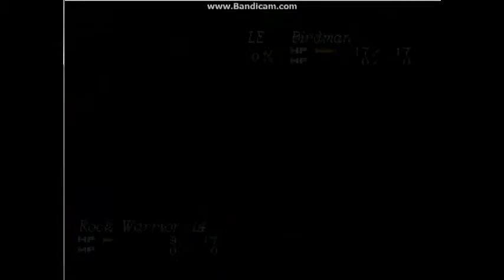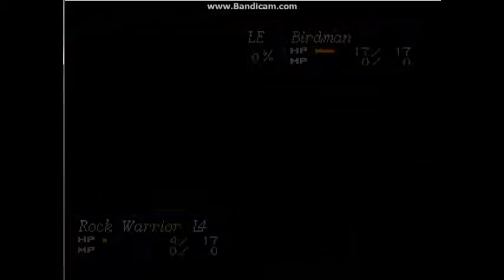Shining Force 3 cd2 ep8 Primeira Derrota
Casa! Minha força brilhante, está ficando fosca. 1- spam skill fica fácil, deixa eu aprender a skill teorema de pitágoras (é uma versão melhorada do triangulo). Enfim fui roubado, provas: Uryudo (curandeiro) defesa 8 - toma 11 de dano da skill do chefe com uma defesa lixo, Medion (principe bastardo) def 10 - toma 13 de dano (rng vence). Provavelmente dano de skill deve ser igual dano mágico sendo um valor fixo que não tem como defender. Shining force é tão ridiculo de fácil que não tem fim de jogo, voce volta na igreja (sério, porque não tem um game over) e vai ter que reviver o pessoal, mas o nível fica só perde dinheiro mesmo. Shining force é um rpg para iniciantes (se voce quer desafio pegue o cd premium do shining force 3).